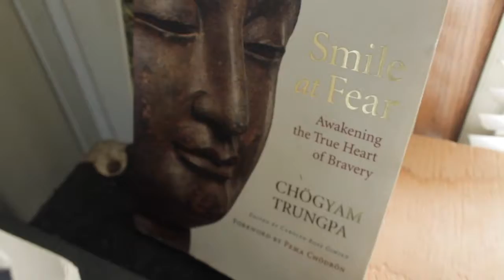hal9000 what did i do! vlog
Add me on Snapchat! Username: proffdapp

making film  is fun ,i really wanna get good at it
ima make some cool skate videos get some good at filming  and working hard at my skateing it's super sunny outside right now so ima live in the moment and go skate to town hitchhike my way there
where i live it's safe don't try it if your in a scary place haha
skate hard skate safe skate always whatever you do do it every day watch the benefits stack up no one can stop you once you committed to your dream
survive long enough patience you'll make it happen there is no American dream is a personal dream